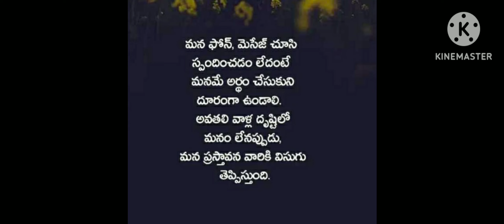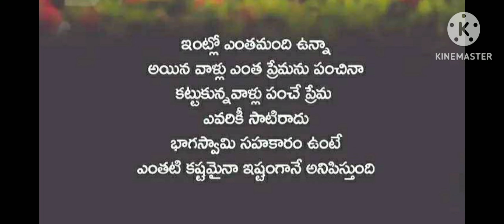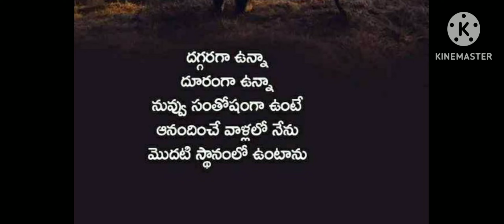all time best inspiring message video in telugu